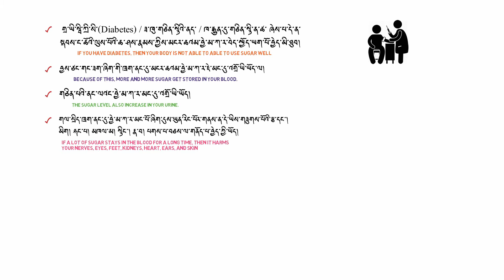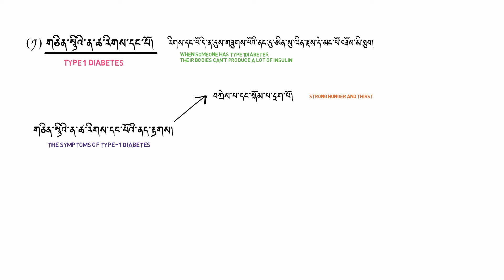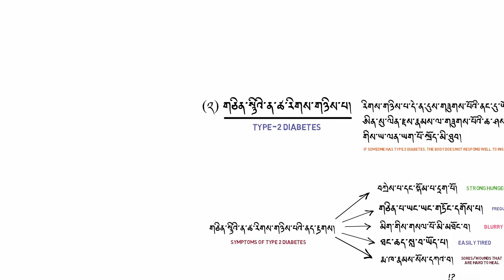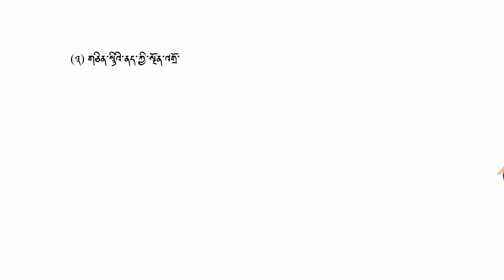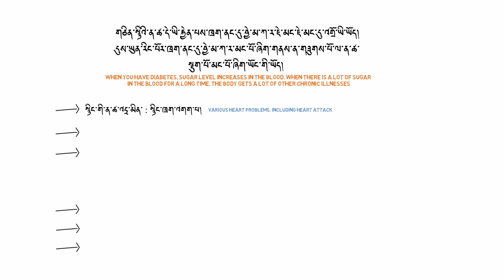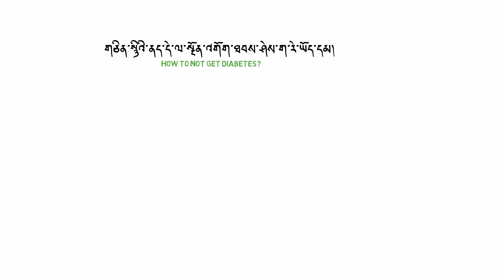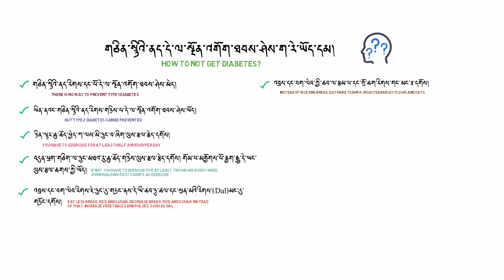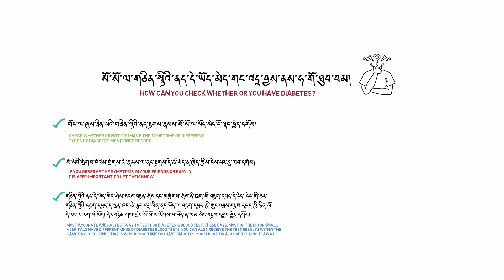Diabetes 2021 Final